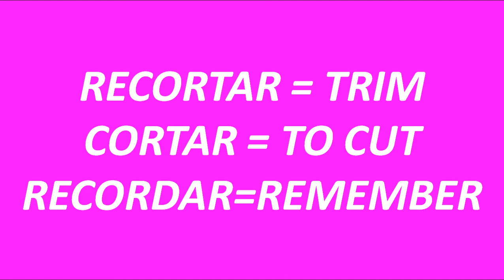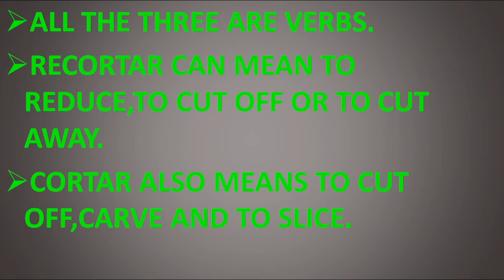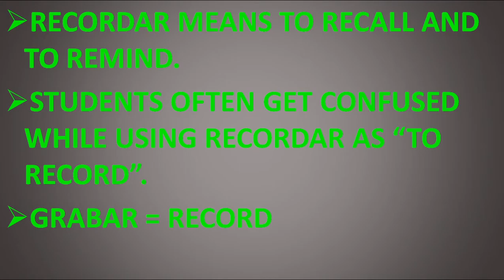RECORTAR,CORTAR,RECORDAR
IN THIS VIDEO STUDENTS WILL LEARN THE DIFFERENCE BETWEEN RECORTAR AND CORTAR.ALSO RECORDAR WHICH IS CONFUSED WITH GRABAR.